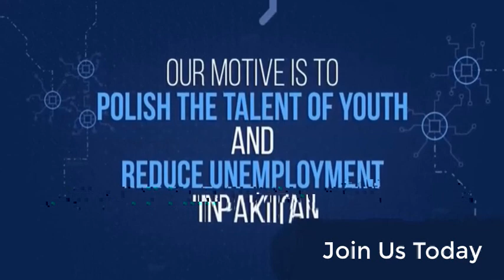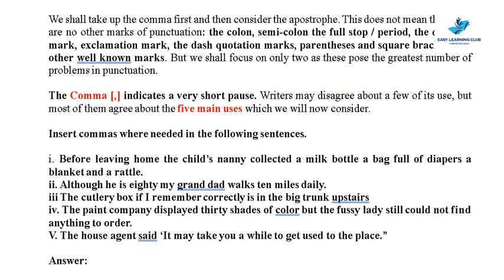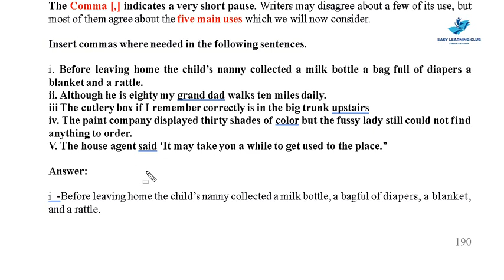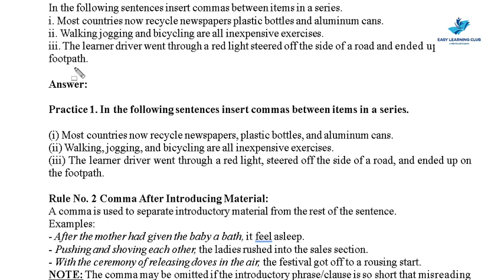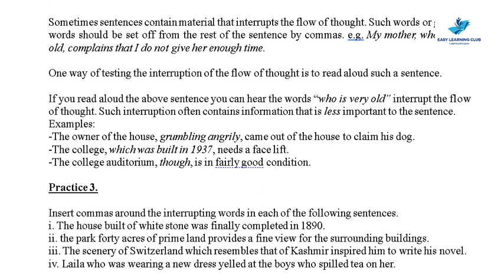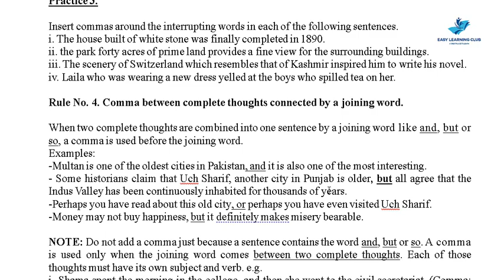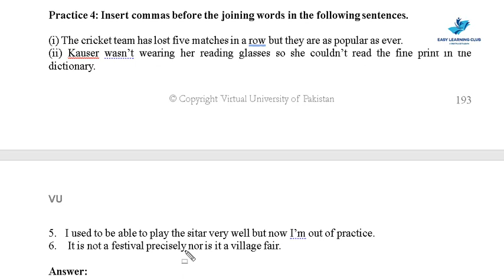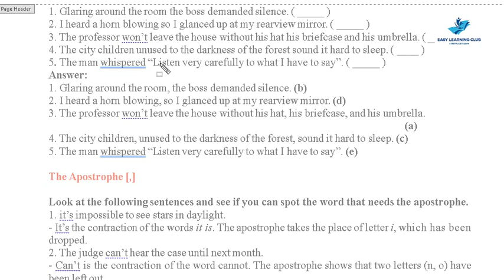ENG101 | Lecture 29 | Part 1 | Punctuation | Comma Apostrophe | Urdu-Hindi